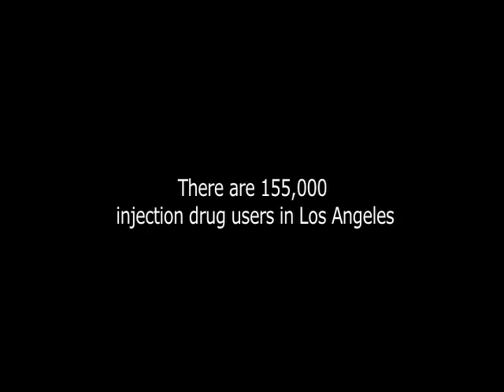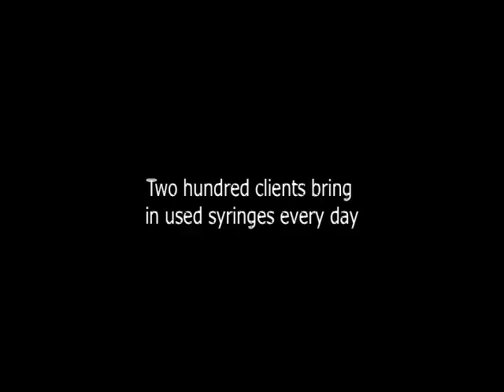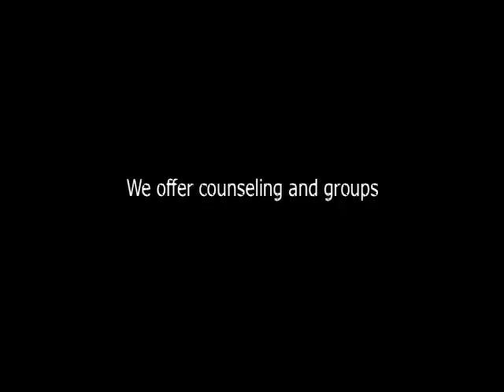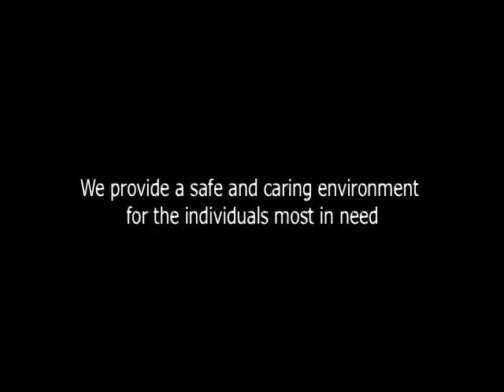Needle Exchange Video, HHCLA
Homeless Health Care Los Angeles, Harm Reduction Center, Needle Exchange Program.